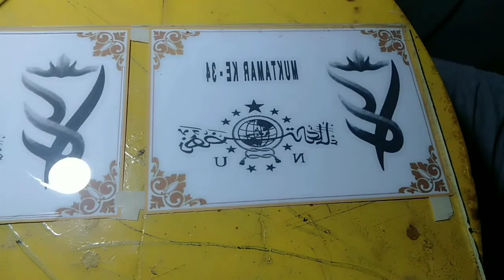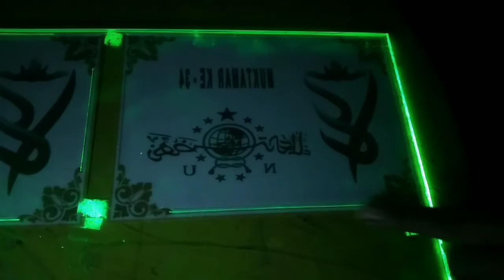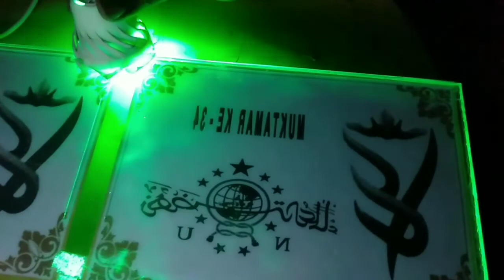tips & trik lampu akrilik agar garis fariasi tepi lurus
pembuatan garis tepi dalam pengerjaan lampu hias akrilik secara manual memang susah,tapi jangan kuatir ada tips & trik agar garis menjadi lurus dengan satu goresan
mau tau caranya,silahkan simak video ini sampai selesai,dan semoga bermanfaat terimakasih